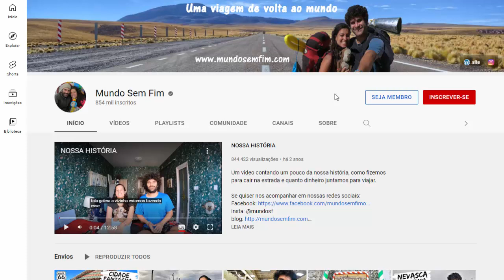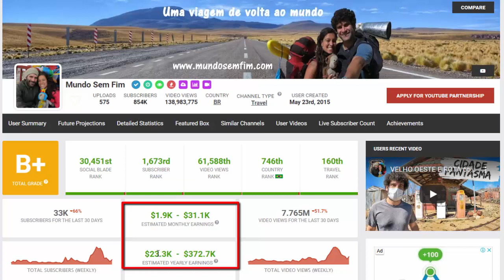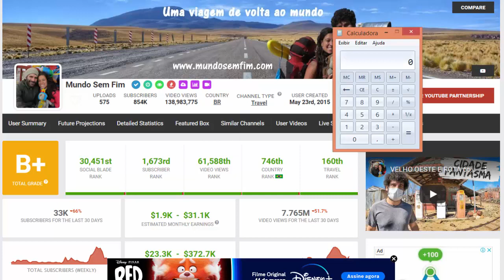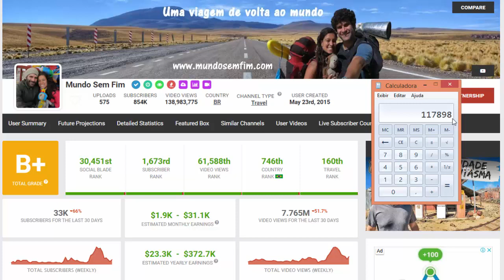Veja Quanto Ganha o Canal Mundo Sem Fim? ATUALIZADO